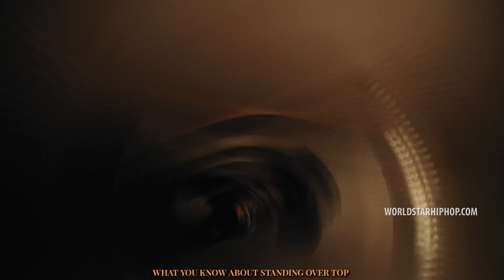NSU Sheedo - Intro (Official Music Video)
Exclusive WSHH music video for “Intro” by NSU Sheedo .

NSU Sheedo releases the visuals to his new single “Intro” off of his new project titled “Still Standing”.